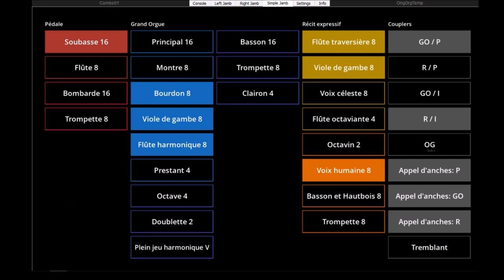Charles Gounod Nazareth (Hauptwerk Oloron)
Charles Gounod, Nazareth, from ''The Cloister album of voluntaries, book I'', played on Sonarte organ with Hauptwerk, 1870, Cavaillé-Coll, Oloron-Sainte-Marie, Cathédrale Sainte-Marie, France